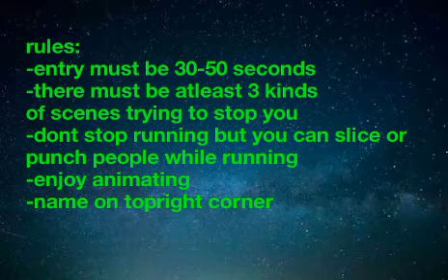Another Collab!!! Read Desc.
Pls join my collab! Good luck! And ps. pause the vid if its too fast. Oops! Its 15-50 lol.